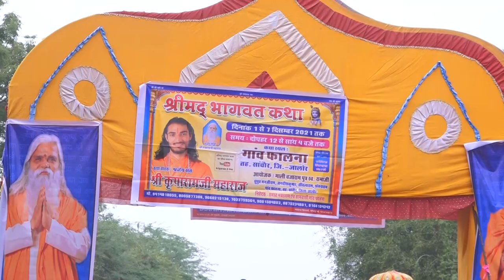Falna । श्रीमत् भागवत कथा शोभा यात्रा फालना । कलश यात्रा 01.12.2021 ।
युवाओं के प्रेरणास्रोत​ ​ संत कृपाराम​ जी श्रद्धेय गुरुवर श्री राजाराम जी के शिष्य हैं आप श्री जोधपुर,राजस्थान (भारत) की धरती से संबंध रखते हैं किंतु संपूर्ण विश्व को ही अपना परिवार समझते हैं एवं प्रेम व विश्व शांति का संदेश सारी दुनिया में फैला रहें हैं. संत कृपाराम जी भागवत कथा, राम कथा, शिव कथा के प्रखर वक्ता के साथ योगी भी है | युवा जागरण के सेमिनार व योग शिविर भी आयोजित करते हैं विशेष: संत कृपाराम जी देश व दुनिया के युवाओं को मार्गदर्शन कर उन्हें मोटीवेट करने का सराहनीय कार्य कर रहें है व देश के अनेक युवा आपसे सन्मार्ग की प्रेरणा लेकर व्यापार,खेल,शिक्षा, समाज सेवा, अध्यात्म, देश हित के साथ जीवन के विभिन्न आयामों में सफलता​ प्राप्त कर रहें हैं.